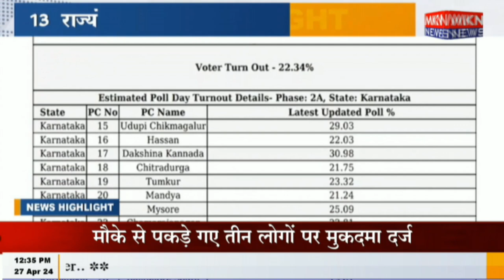13 राज्यों की 88 सीटों पर 68 49% वोटिंग